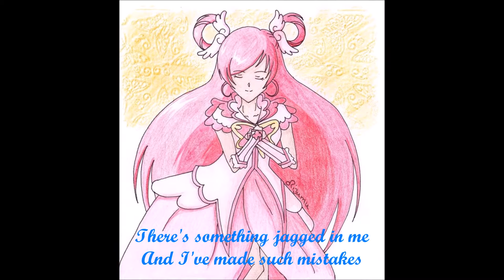The Person I Want To Be (Human Cover of "The Pony I Want To Be")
I have a Japanese version coming too!